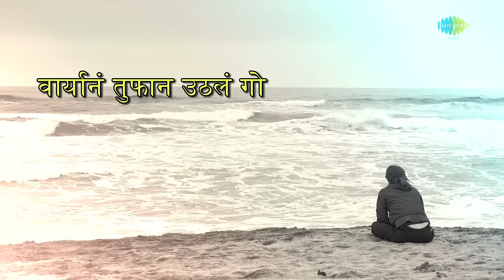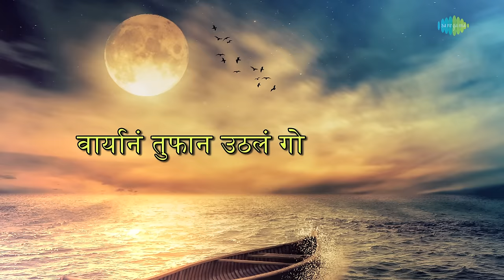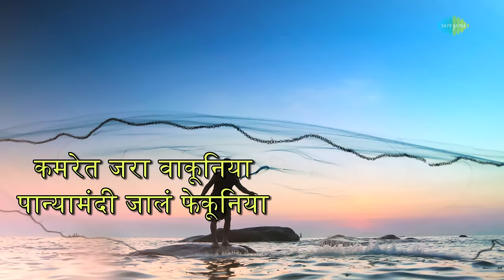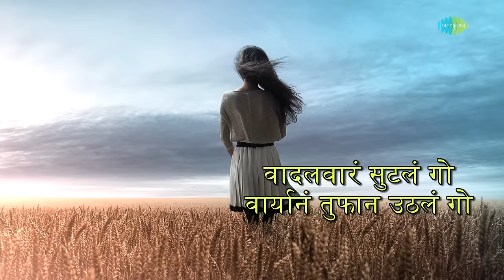Vadal Vara Sutala Ga with lyrics | वदल वारा सुटला गा | Lata Mangeshkar | Geet Shilp Marathi Geete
Vadal Vara Sutala Ga with lyrics sung by Lata Mangeshkar from the album Geet Shilp Marathi Geete.

Song: Vadal Vara Sutala Ga
Album: Geet Shilp Marathi Geete
Artist: Lata Mangeshkar, Chorus
Music Director: Pt. Hridaynath Mangeshkar
Lyricist: Shanta Shelke